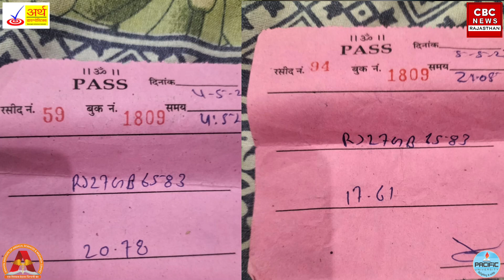रॉयल्टी वसूली ठेकेदारों के अपने कायदे अपने नियम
SCRIPT WRITING :  Jayshree Nagda
ANCHOR : Jayshree Nagda
NEWS EDIT :  Bhavesh Rathore